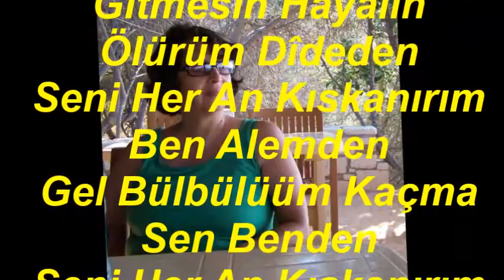Gülşen BAKOĞLU-Gitmesin Hayâlin Ölürüm Dîdeden (KÜRDİLİ HİCAZKÂR)R.G.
SOLİST:
*GÜLŞEN BAKOĞLU*
VİDEOYU YAPAN
*RECEP GAYRETLİ*
GÜFTE:  NEZİH KORKUT
BESTE:  SELÂHATTİN ERKÖSE
USUL:  SEMÂÎ
MAKAM:  KÜRDİLİ HİCAZKÂR
Gitmesin Hayâlin Ölürüm Dîdeden
Seni Her An Kıskanırım Ben Alemden
Gel Bülbülüüm Kaçma Sen Benden